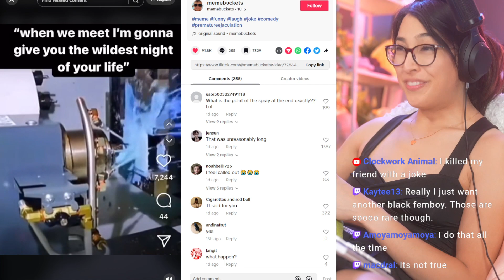Nano watching TikToks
This is a clip from Nano Nano's Twitch stream entitled WHAT IS SHE DOING? which originally streamed 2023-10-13.

Nano Nano retains all rights to the stream content.